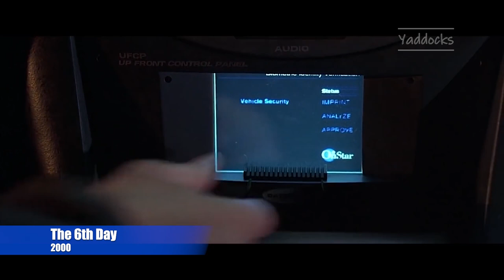The Ultimate Arnold Schwarzenegger Action Movie Mashup: 1970-2023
In this video, we take a look at some of the most iconic Arnold Schwarzenegger's movies, including The Terminator, Predator, Commando, and Total Recall. We also include some scenes from the Netflix series Fubar, which stars Schwarzenegger's son Patrick.

This video is a must-watch for any fan of Arnold Schwarzenegger or action movies in general. It's full of excitement, humour, and over-the-top violence. So sit back, relax, and enjoy the ride!